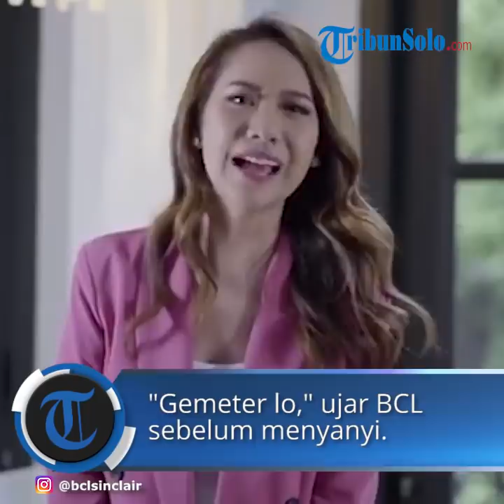Layaknya Pertanda, BCL Nyanyikan Lagu Soulmate: Meskipun Tak Mungkin Lagi Tuk Jadi Pasanganku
TRIBUN-VIDEO.COM- Kabar duka datang dari keluarga kecil Bunga Citra Lestari, BCL. Sang suami Ashraf Sinclair meninggal.

Ashraf Sinclair meninggal dunia hari ini, Selasa (18/2/2020) pukul 04.00 WIB.

Diduga Ashraf Sinclair meninggal karena serangan jantung.

Kabar meninggalnya suami BCL ini dibenarkan oleh sang manajer, Doddy.

"Iya (benar meninggal)," ujar Doddy via pesan WhatsApp, Selasa, dilansir Kompas.com.

"Serangan jantung," imbuh dia.

Malam hari sebelum kabar duka ini datang, BCL sempat tampil di Indonesian Idol.

Seperti biasa, BCL menjadi juri pada ajang pencarian bakat tersebut.

Layaknya pertanda, malam tadi, Senin (17/2/2020) BCL menyanyikan lagu romantis dari Khahitna, Soulmate.

Pada episode tadi malam, Kahitna menjadi bintang tamu spesial yang akan berduet dengan tiga kontestan, Tiara, Lyodra, dan Ziva.

Pada saat pertengahan acara kolaborasi, Hedi Yunus meminta BCL untuk menyanyikan lagu 'Soulmate' yang akan diiringi oleh Yovie Widianto.

Meski awalnya enggan, BCL lalu menyanyikan tiga bait lagu Soulmate.

"Gemeter lo," ujar BCL sebelum menyanyi.

"Ketika engkau datang
Mengapa di saat ku
Tak mungkin menggapaimu

Meskipun tlah kau semaikan cinta
Dibalik senyuman indah
Kau jadikan seakan nyata
Seolah kau belahan jiwa

Meskipun tak mungkin lagi
Tuk menjadi pasanganku
Namun ku yakini cinta
Kau kekasih hati"

Momen dirinya menyanyi lagu Soulmate juga diunggah oleh Instagram Story @bclsinclair.

Sementara itu, postingan akun @ashrafinclair dan @bclsinclair dipenuhi ungkapan duka dari para artis.

@cathysharon: Rest in Peace.

@lunamaya: Innalillahi wa innailaihi rojiuunn.

@noradanish: Innalilahiwainnalilahirojiun, Mari kita sedekahkan Al Fatihah.

@yunishara: Alfatihah.

@ayushita: Innalilahiwainailaihirojiun sabar ya nge... turut berduka cita sedalamnya, be strongggg nge.

@melissa_karim: So sorry for your lost Nge, may he rest in peace and in love. Praying for you.

@agnezmo: Nge... omg nge.. im so sorry to hear that. Td denger kirain boong. Turut berduka ya Nge..

@ussypratama:inalillahiwainalillahirojiun,
smoga almarhum asraf, diberikan tempat terbaik disisi NYA,Aamiin YRA yg sabarrr yg tabah ungee

@sandradewi88: unge.. ikut berduka yah

Ashraf dan BCL diketahui menikah pada 8 November 2008.

Keduanya dikaruniai seorang putra yang lahir pada 2010 dan diberi nama Noah Sinclair.

Lirik Soulmate- Kahitna

Tuk menjadi pasanganku
Kau kekasih hati

Terkadang begitu sukar
Untuk dimengerti
Semua ini kita terlambat

Tuk menjadi pasanganku
Namun ku yakini cinta kau kekasih hati

Tuk menjadi pasanganku
Kau…

(Tribunnews.com/ Siti Nurjannah Wulandari)

Artikel ini telah tayang di Tribunnews.com dengan judul Sebelum Suami Meninggal, BCL Nyanyikan Lagu Soulmate: Meskipun Tak Mungkin Lagi Tuk Jadi Pasanganku,